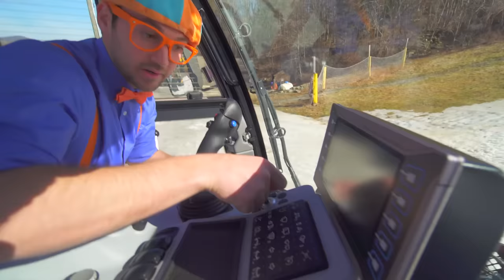Learn Dinosaur Names | Blippi | Animal Videos for Kids | Educational Content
Blippi learns all about dinosaurs! Join Blippi as he plays with dinosaurs and sand to find dinosaur fossils! Do you know your dinosaurs? Learn dinosaur names like T-rex and Brontosaurus then sing along with Blippi to the dinosaur song!

► TIMESTAMPS:
00:00 Learn Dinosaur Names
06:44 Blippi Visits a Baseball Stadium
37:56 Blippi Visits Outdoor Play Park
58:14 Blippi Goes to India
1:06:25 Blippi Visits an Indoor Trampoline Park (Boom Shaka)
1:15:45 Blippi Visits a Ski Resort
1:34:11 Blippi Visits a Zoo (Phoenix Zoo)
2:03:25 Blippi Visits a Chocolate Factory
2:31:44 Blippi Visits a Cherry Farm